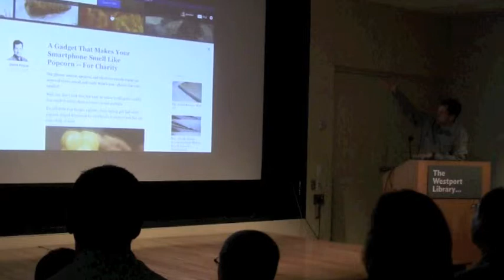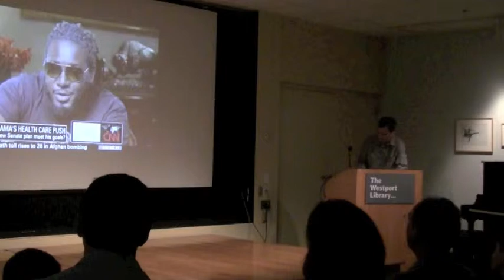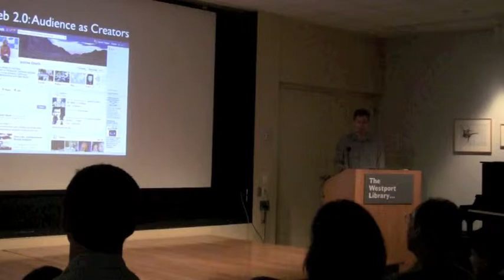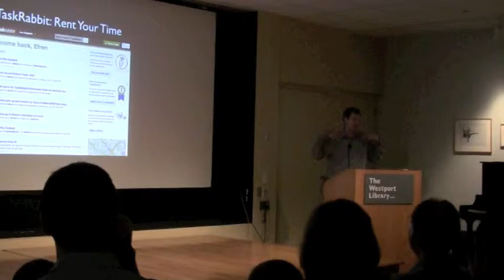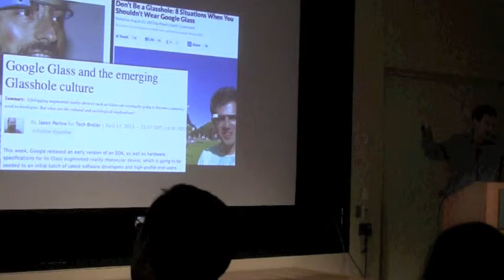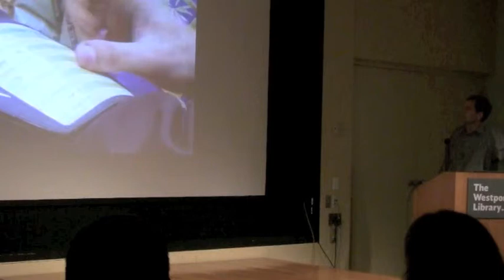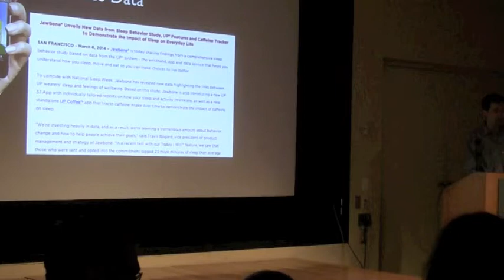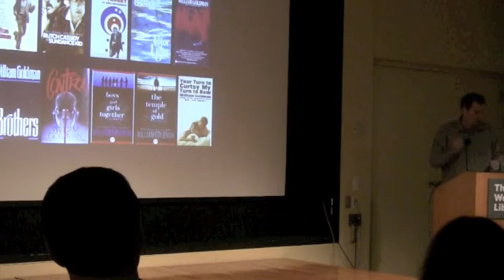David Pogue Maker Faire 2014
Westport Mini Maker Faire 2014 with Technology Expert David Pogue